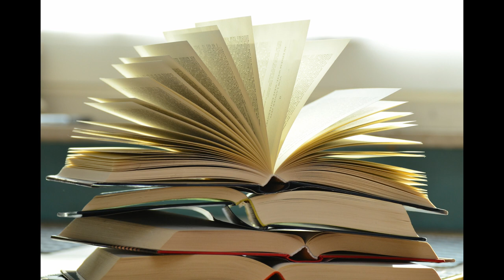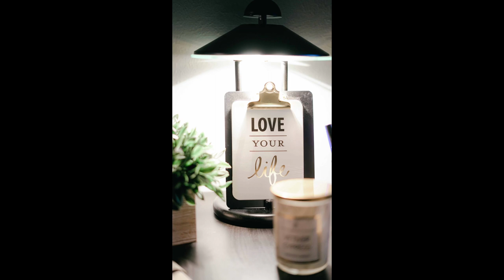Music for concentration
Photo by Jaime Reimer from Pexels
Photo by Asad Photo Maldives from Pexels
Photo by Evgeny Tchebotarev from Pexels
Photo by Luis Dalvan from Pexels
Photo by Jacob Colvin from Pexels
Photo by Natasha Fernandez from Pexels
Photo by Kaique Rocha from Pexels
Photo by Bich Tran from Pexels
Photo by Chevanon Photography from Pexels
Photo by Valiphotos from Pexels
Photo by Andrew Neel from Pexels